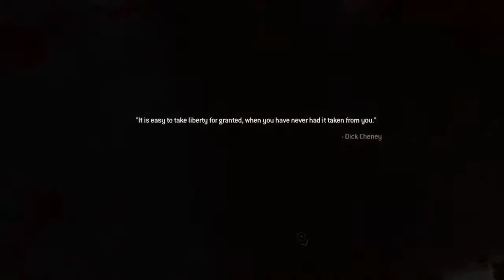Loose Ends - Call Of Duty Modern Warfare 2 Campaign Remastered Mission #15